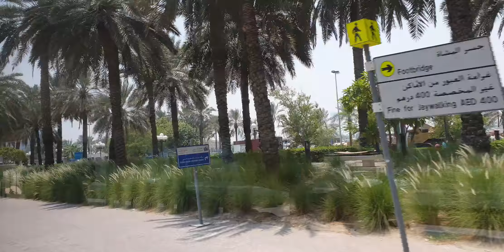📸Touring Dubai U.A.E.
Dubai has vast areas under construction making it a meca for those seeking employment in construction.